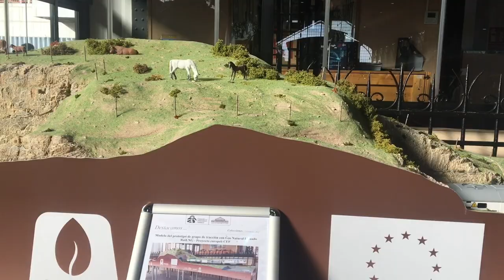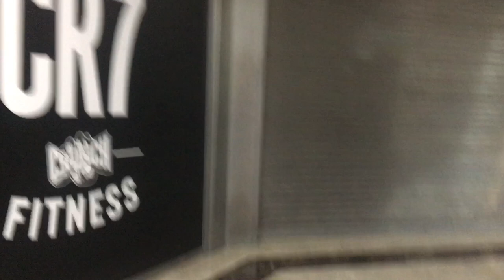I GOT TO DRIVE A TRAIN ON A SPANISH STEAM RAILWAY - MADRID VLOG 3